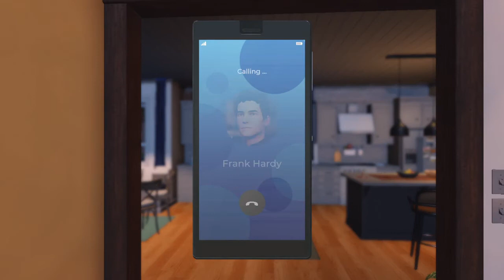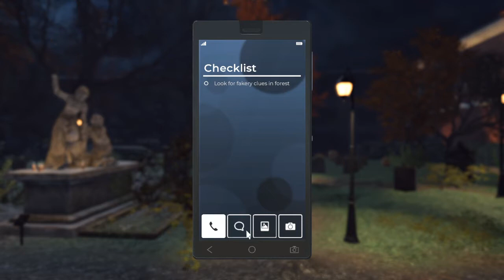Ghosts and Graffiti - Nancy Drew: Midnight in Salem Part 13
There's trouble at the Parris—I mean, Parry's house.
Also, playing as the Hardy Boys! Let's hunt these ghosts.